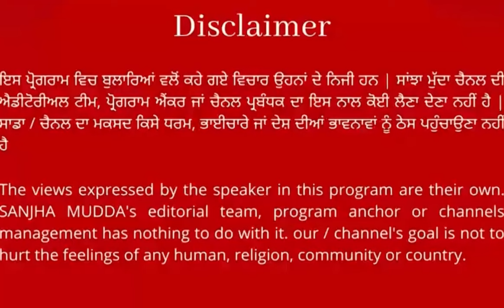ਬੀਬੀ ਜਗੀਰ ਕੌਰ ਨੇ ਬਣਾਈ ਵੱਖਰੀ ਪਾਰਟੀ, SGPC ਦੀਆਂ ਚੋਣਾਂ 'ਚ ਦੇਣਗੇ ਟੱਕਰ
ਬੀਬੀ ਜਗੀਰ ਕੌਰ ਨੇ ਬਣਾਈ ਵੱਖਰੀ ਪਾਰਟੀ, ਪਾਰਟੀ ਦਾ ਨਾਂਅ ਰੱਖਿਆ "ਸ਼੍ਰੋਮਣੀ ਅਕਾਲੀ ਪੰਥ"
SGPC ਦੀਆਂ ਚੋਣਾਂ 'ਚ ਦੇਣਗੇ ਟੱਕਰ, ਸਿੱਖ ਜਥੇਬੰਦੀਆਂ ਨੂੰ ਕੀਤੀ ਇਹ ਅਪੀਲ || SANJHA MUDDA ||